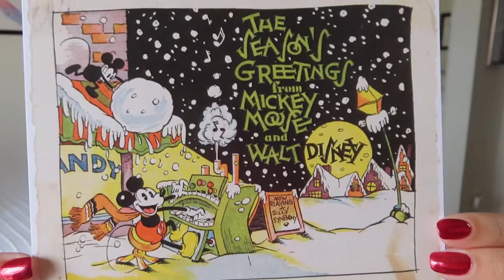Bibbidi Bobbidi Boxes | Wishes | December 2019 | “Broken and Blue” 😔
Not my favorite box; got some items that aren't preferences and one was broken! :(

Update: emailed BBB on Saturday, December 21 and finally heard back late Friday, December 27 (after also reaching out via IG and some griping in another Disney subscription forum). They gave me the option of a refund for the ornament’s contribution to the guaranteed box value ($13.02 of $49) or $15 additional value on my next box. While the refund is probably the better deal, I thought the extra $15 might be fun. So essentially I’m upgrading my $39 Dreams box to something between a $49 Wishes and $59 Fantasy with $54 guaranteed value. It’ll be interesting to see if I still get a little more than that or if it will really just be totally retail value of $54.

What would you do with the broken ornament—keep or toss?

Highly personalized, Disney-themed box with 4 monthly subscription tiers:
“Dreams” $39/month
“Wishes” $49/month
“Fantasy” $59/month
“Ultimate” $119/month

Ring light

* I may receive credits for purchases made through the links above. I have paid for all of these subscriptions myself and my opinions are my own.